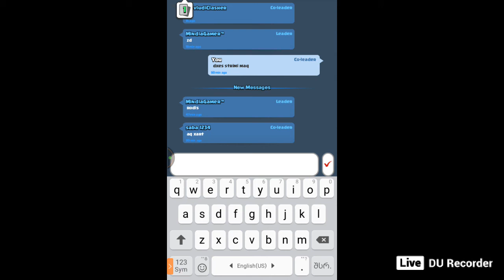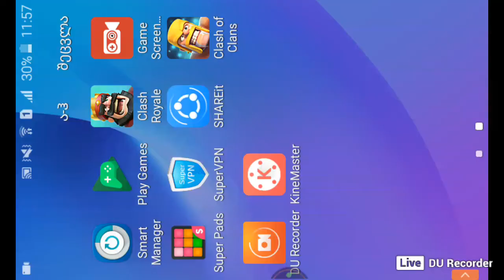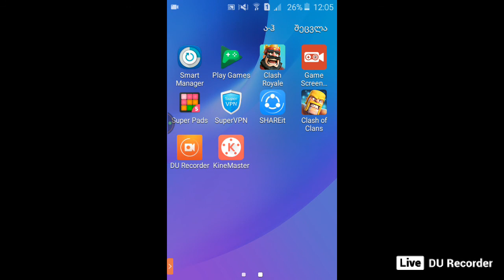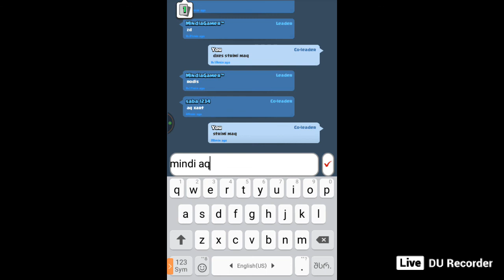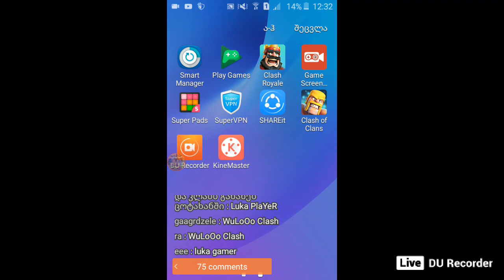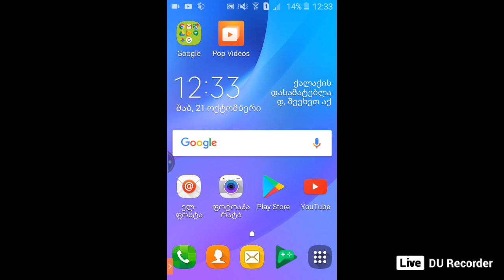clash of clans da clash royela stream